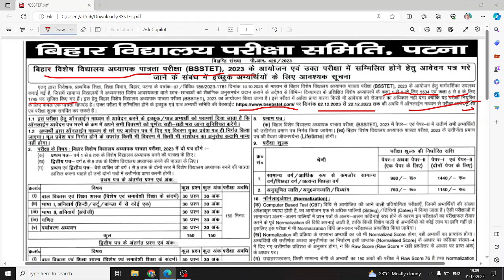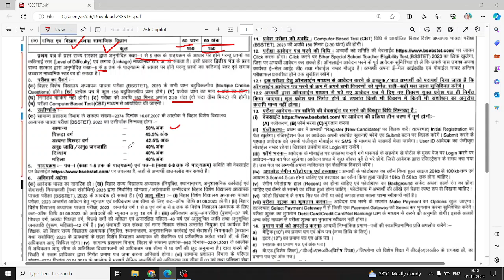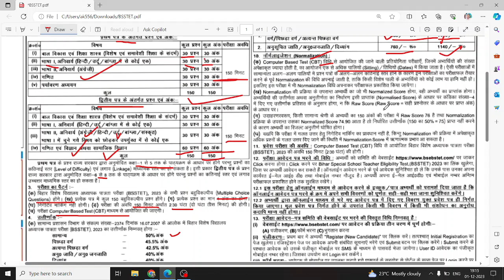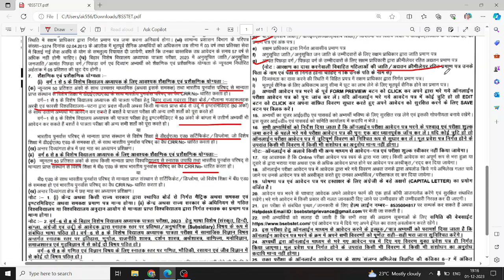बिहार विशेष विद्यालय अध्यापक परीक्षा(BSSTET)